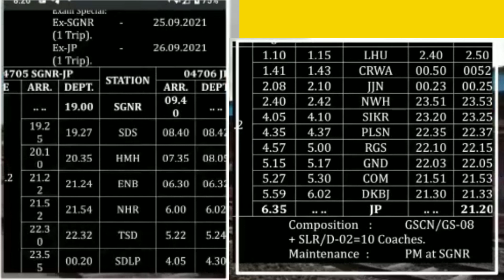झुन्झुनू में चलेगी स्पेशल ट्रेन । REET परीक्षार्थियों के लिए प्राइवेट बसें भी फ्री । jhunjhunu news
💥 Rangilo Jhunjhunu 💥

       📍 ☆NEWS☆📍
1. Jhunjhunu
2. Nawalgarh
3. Mandawa
4. Udaipurwati
5. Khetari
6. Surajgarh
7. Pilani .and Much More City's. etc.